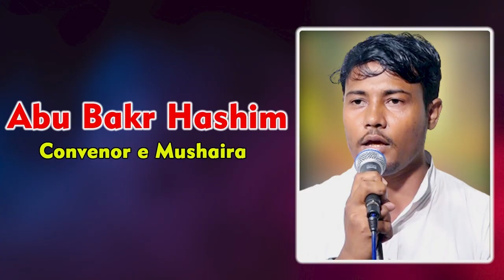हैरत है मुस्लमान नहीं है | Kaif Kakorvi | Chaudhari Mohalla | Kakori | Lucknow | 2022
हैरत है मुस्लमान नहीं है  |
Kaif Kakorvi |
Chaudhari Mohalla |
Kakori | Lucknow |
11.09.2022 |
Mobile No.

Head Office.

Branch Office.